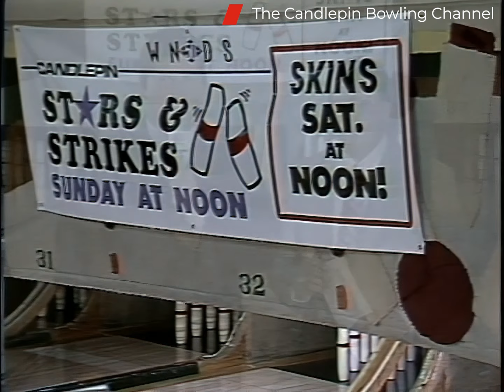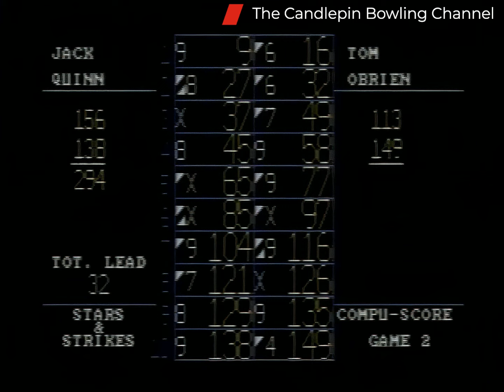Stars & Strikes S11-E3 Jack Quinn vs Tom O'Brien (HD) 4x3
This episode is featuring Jack Quinn the number 2 place seed playing against Tom O'Brien the number 3 place seed. This show originally first aired over TV on 10/23/1994. Watch a new show each Sunday afternoon on You Tube at 12 PM featuring a new Stars & Strikes Premiere.